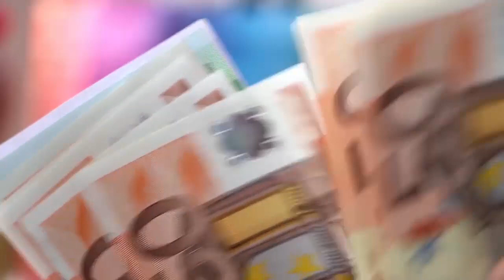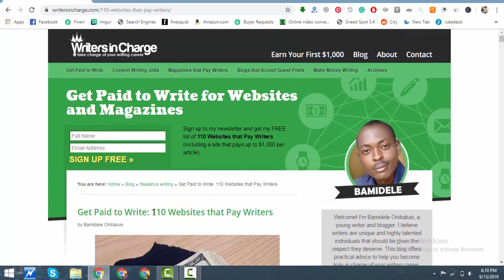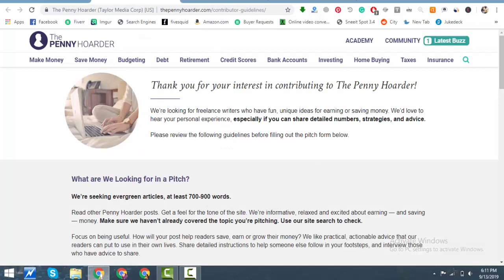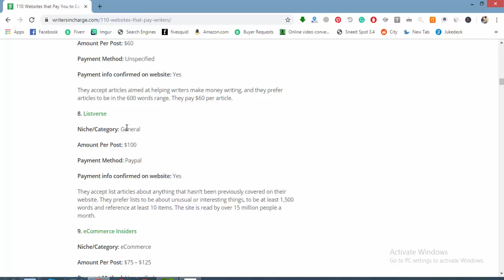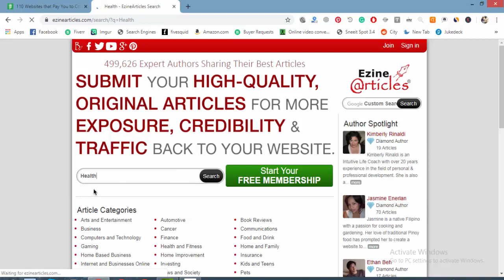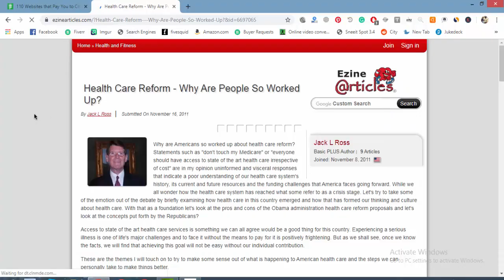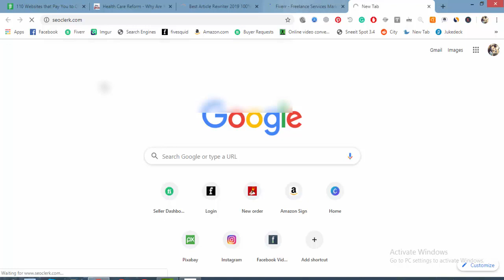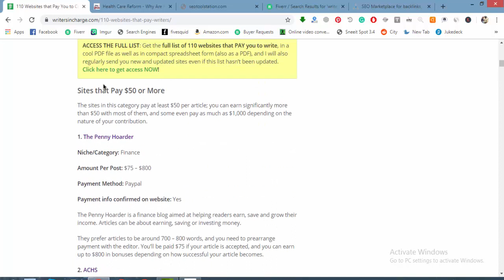How to make real $50 over and over again online 😱 (Copy - Paste Work)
How to make real $50 over and over again online 😱 (Copy And Paste Formula)

Website I have used in my video.